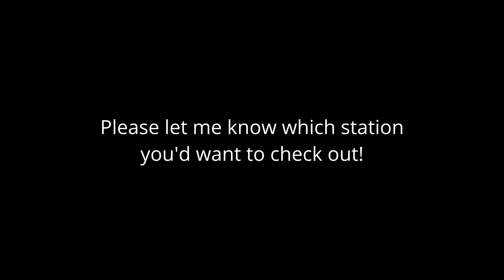Would you get on this train until the end...?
Trust me, you aren't ready for this.